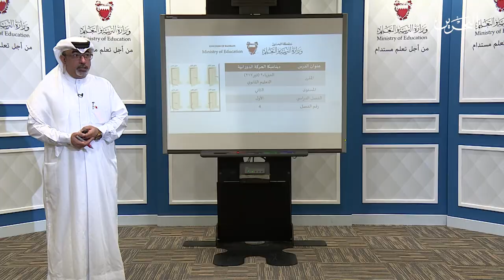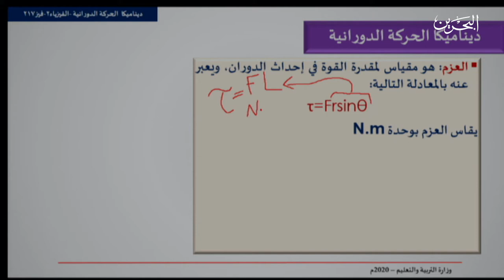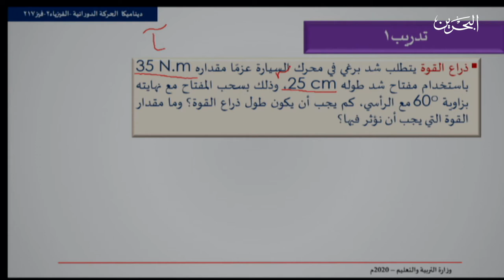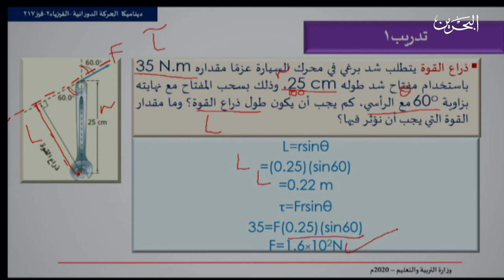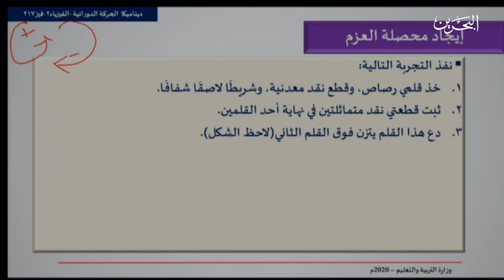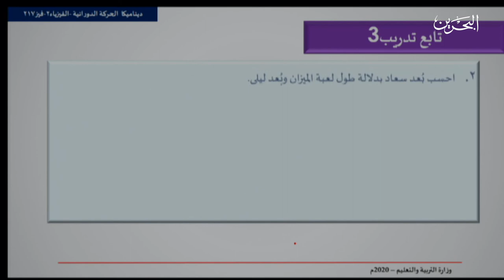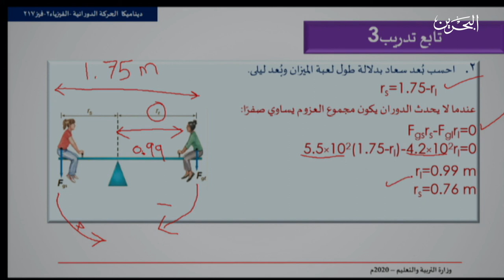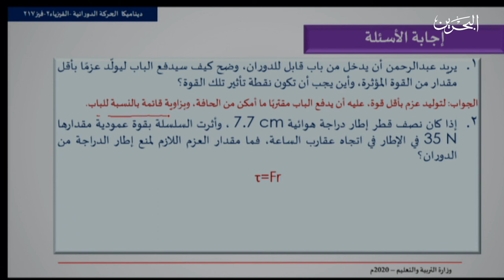فيز 217| ديناميكا الحركة الدورانية